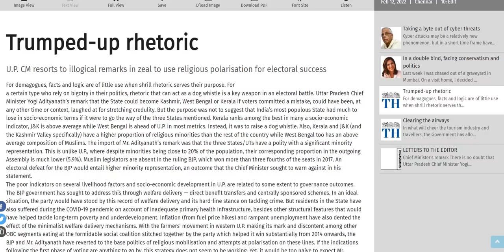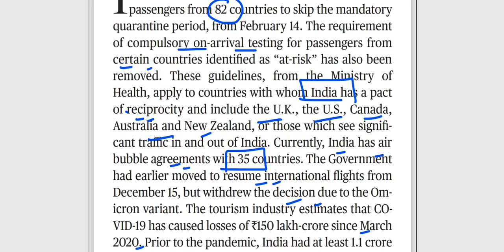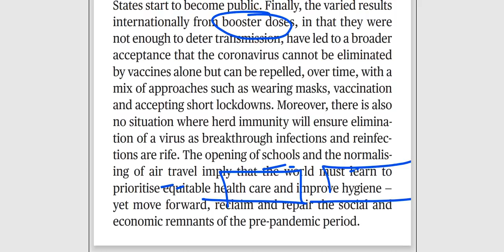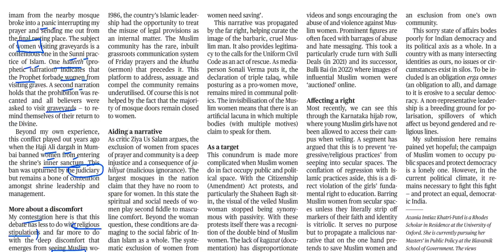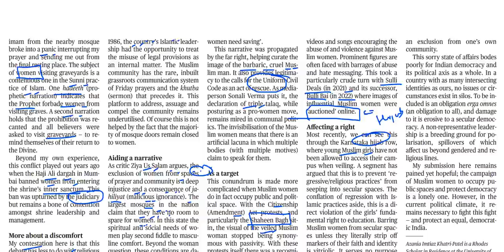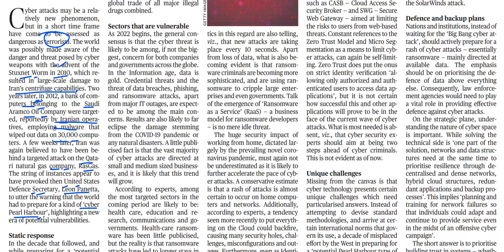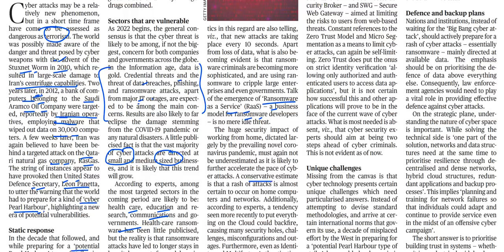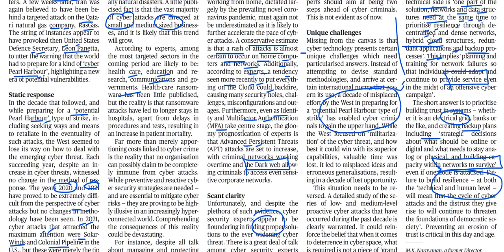12th February 2022-The Hindu Editorial Discussion (Tackling cyber threats, Indian Muslim women woes)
The  12th February 2022 important editorials/news has been discussed in this video.